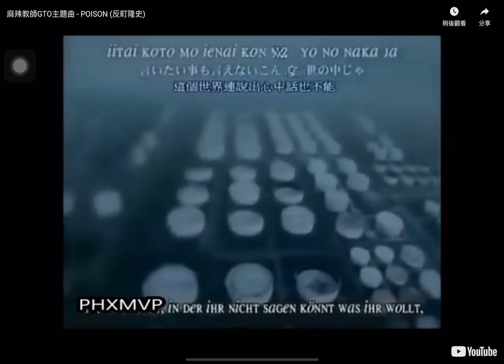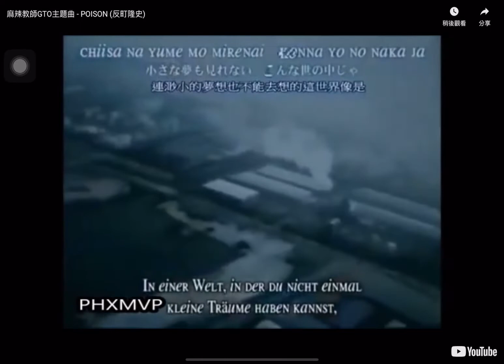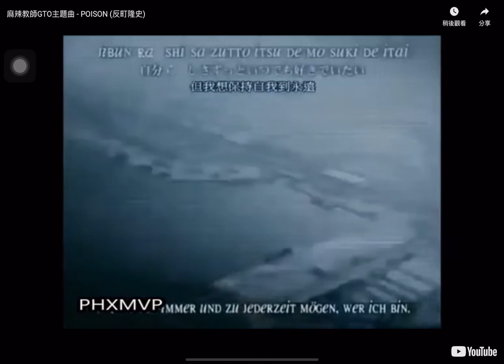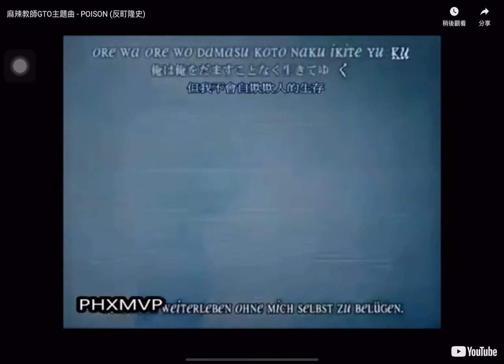我們的年代在同溫層嗎？剪片中的音樂很嗨耶～